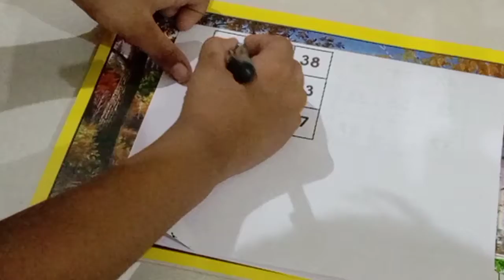Maths Puzzle | how to solve maths puzzle | Missing Number | मॅथ्स पझल | maths riddles for kids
Maths Puzzle | how to solve maths puzzle | Missing Number | मॅथ्स पझल
maths puzzle